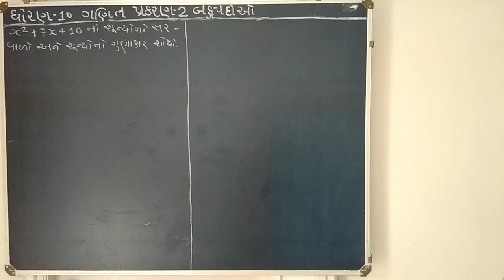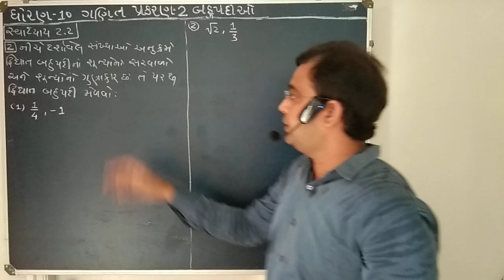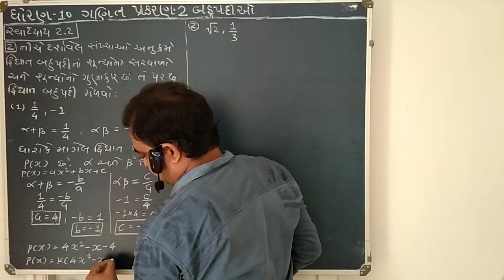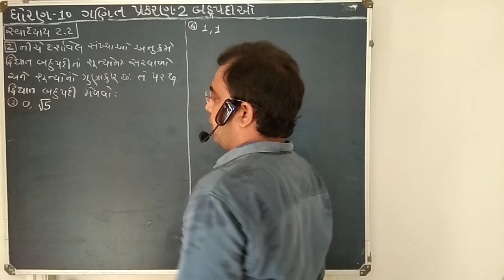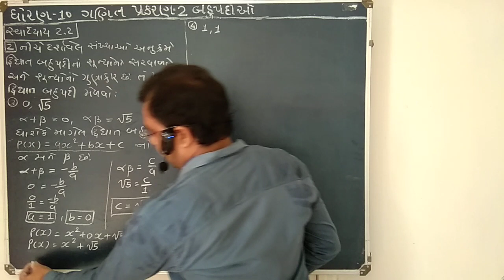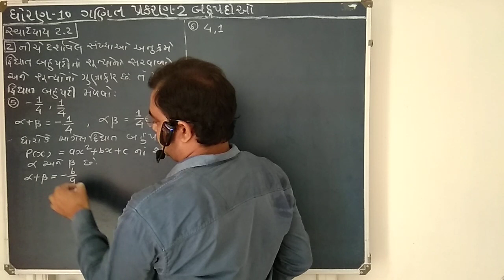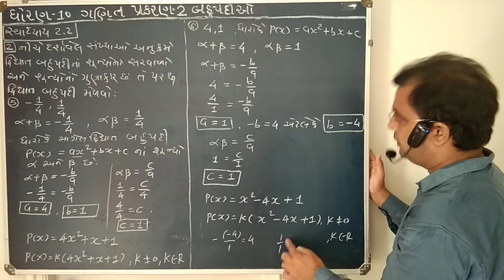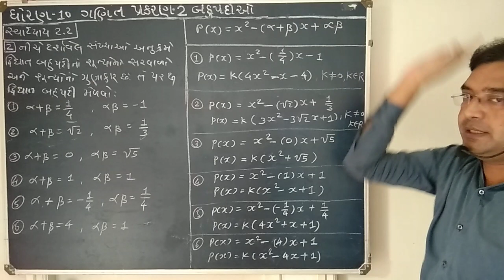STD-10 MATHS CHAPTER-2 PART-5 બહુપદીઓ BY SANJAY SIR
SHETH C.M.HIGH SCHOOL , SEC - 23 ,GANDHINAGAR